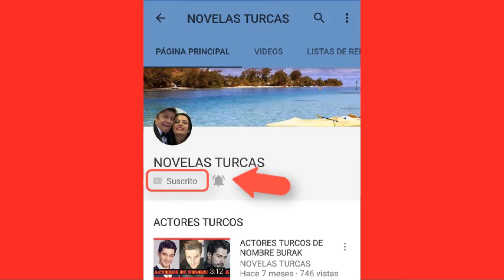SECU3STRAN A MERYEM!!! LEVENT PIERDE LA CABEZA!! - CAP 56 TEMP 1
SECU3STRAN A MERYEM!!!
LEVENT DESESPERADO ESTA DISPUESTO A DAR TODO LO QUE TIENE POR
RESCATARLA!!